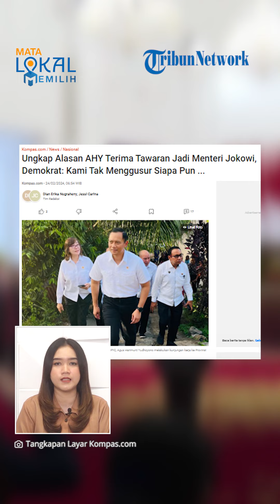9 Tahun Jadi Oposisi, Terungkap 2 Alasan AHY Terima Tawaran Jadi Menteri Jokowi, Demokrat: Why Not?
TRIBUN-VIDEO.COM - Setelah sembilan tahun menjadi partai oposisi, Partai Demokrat kini telah bergabung dengan pemerintahan.

Hal itu ditandai dengan dilantiknya Agus Harimurti Yudhoyono menjadi menteri di Kabinet Indonesia Maju.

Terkait dengan hal ini, Demokrat mengungkap alasan AHY menerima tawaran menteri tersebut.

Dikutip dari Kompas.com, hal ini diungkapkan oleh Sekretaris Majelis Tinggi Partai Demokrat Andi Mallarangeng dalam program GASPOL Kompas.com yang ditayangkan pada Jumat (23/2/2024).

Andi mengungkap ada dua alasan akhirnya AHY menerima tawaran untuk menjadi Menteri Agraria dan Tata Ruang/Kepala Badan Pertanahan Nasional (ATR/BPN).

Alasan pertama yakni, Andi menyebut pihaknya tidak menggusur siapapun.

Artinya, saat AHY diangkat menjadi menteri tidak ada pihak lain yang posisinya tergeser atau tidak lagi menjadi menteri.

"Ada dua alasan kenapa terima. Pertama kami tidak menggusur siapa pun. Misalnya kalau di dalam kementerian lain kemudian kita masuk lalu ada yang digusur. Rasanya kurang enak," ujar Andi dalam wawancara khusus GASPOL Kompas.com yang ditayangkan pada Jumat (23/2/2024).

Di mana Menteri ATR/BPN sebelumnya, Hadi Tjahjanto kini diangkat menjadi Menko Polhukam.

Sehingga AHY menempati posisi jabatan yang kosong.

"Tapi ini yang menteri sebelumnya, Pak Hadi (Hadi Tjahjanto) kemudian jadi Menkopolhukam sehingga kami masuk pada posisi yang kosong. Jadi ya kemari ya guyon-guyon saja semuanya karena yang digantikan pun senang, yang menggantikan pun senang," ungkapnya.

Kemudian alasan kedua yakni posisi yang ditawarkan merupakan kementerian yang tidak terkait dengan politik melainkan fungsinya lebih banyak ke pelayanan pada masyarakat.

Dalam hal posisi AHY sebagai Menteri ATR/BPN saat ini, pelayanan lebih kepada penyelesaian sengketa tanah, mapping seluruh tanah di Indonesia dan ada pula kesempatan untuk memberantas mafia tanah.

Selain itu, Andi menyebut AHY hanya akan menjabat selama sekitar tujuh bulan hingga masa pemerintahan Presiden Jokowi berakhir pada Oktober 2024.

Sehingga program sudah tertata dan anggaran sudah sesuai dengan program.

Menurut Andi tugas AHY hanya mempercepat berbagai macam program dengan leadership dan manajemen sehingga bisa cepat menuntaskannya sampai selesai masa jabatan Presiden Jokowi.

"Karena semua program sudah tertata tinggal tujuh bulan. Dan anggaran pun sudah sesuai dengan program yang sudah ditetapkan itu. Tapi yang bisa dilakukan oleh mas AHY adalah mempercepat berbagai macam program dengan leadership dan manajemen itu bisa cepat menuntaskannya sampai selesai masa jabatan Presiden Jokowi," jelas Andi.

Selain itu, Andi menyebut bahwa kini pemilu telah selesai dilakukan.

Sehingga saat dibutuhkan dan pihak Demokrat merasa dibutuhkan tidak ada yang salah untuk menerima tawaran tersebut.

"Itu alasannya. Kemudian lagi, secara strategis pemilu sudah selesai kemudian kalau negara membutuhkan dan kita memang merasa dibutuhkan negara ini, why not," tambah mantan Menteri Pemuda dan Olahraga (Menpora) itu.

(Tribun-Video.com)

Artikel ini telah tayang di Kompas.com dengan judul "Ungkap Alasan AHY Terima Tawaran Jadi Menteri Jokowi, Demokrat: Kami Tak Menggusur Siapa Pun ...", Klik untuk baca

Host: Alexa
VP: Irvan